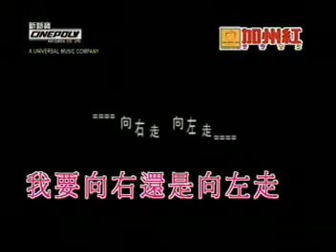楊千嬅 - 向左走向右走 MTV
楊千嬅 Miriam Yeung
向左走向右走